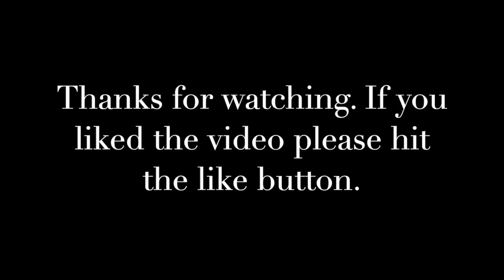Top 10 Longest Suspension Bridges in the World 2020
This video is about Longest suspension bridges in the world 2020
Where is the longest suspension bridge?
How long is the longest suspension bridge.

Bridges mentioned in the video:
1-Akashi Kaikyō Bridge
2-Yangsigang Yangtze River Bridge
3-Nansha Bridge
4-Xihoumen Bridge
5-Great Belt Bridge
6-Osman Gazi Bridge
7-Yi Sun-sin Bridge
8-Runyang Bridge
9-Dongting Lake Bridge
10-Nanjing Qixiashan Yangtze River Bridge